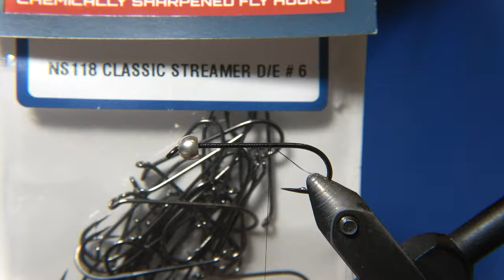Harpa Streamer Fly Tying tutorial | Ívar's Fly Workshop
Dear viewer, now you have the opportunity to support the channel and Ívar for all the effort, time and work he has put in to make this channel what it has become for the community.

Here we will be tying the Salmon fly Harpa. Harpa or Harpan is an excellent fly when it comes to fishing for salmon and sea trout. The fly was designed by my uncle Börkur Jónsson in the late 70's and was originally used first in the river Andakílsá with really good results. The fly is a great option for stream fishing, plus the fly catches both salmon and sea. It's a beautiful design in anyway and named after Börkur's daughter Harpa. Totally worth to keep few in your box!

Pattern

Author: Börkur Jónsson.
Hook: Ahrex NS118 #8
Thread: Semperfli Nano Silk 30D black.
Body: Semperfli Mirror tinsel silver.
Rib: Semperfli oval silver tinsel.
Beard: Eurasian Teal flank.
Wing: Eurasian teal bronze.
Over wing: 1-2 golden pheasant crests, let face downwards.
Hackle: Light blue rooster.
Head: Semperfli Classic Waxed Fl. red 12/0.

In collaboration with Ahrex hooks and Flyfishingwaters.com

Flugusmiðjan
Ívar’s Fly Workshop